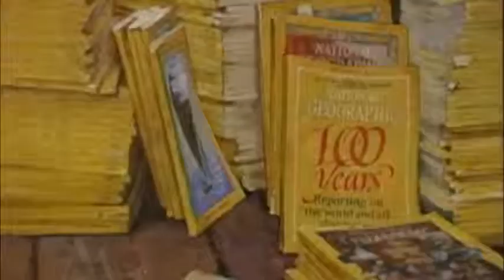Crumlic Media Demo Reel updated with fresh material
Updated in June of 2010 this demo reel includes recent projects and expanded video services.